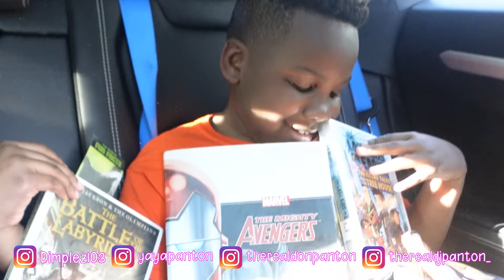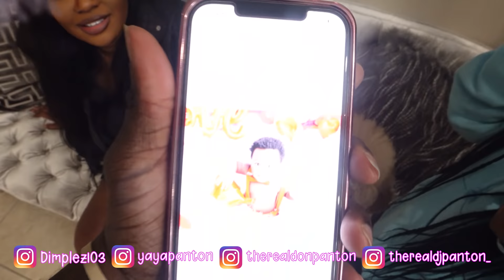TELLING OUR MOM OUR BABY BROTHER BRYSON PICTURES ARE UGLY!!! SHE CRIED |Panton Squad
TELLING OUR MOM OUR BABY BROTHER BRYSON PICTURES ARE UGLY!!! SHE CRIED

John 3:16